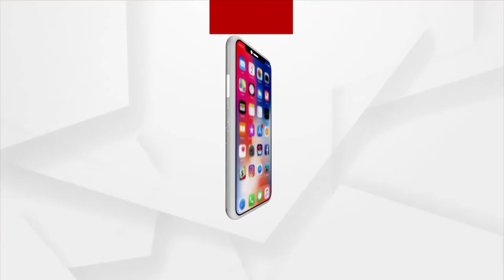NEWS ROOM Live: NEWS ROOM Live: ୟଶକୁ ନେଇ ଡର